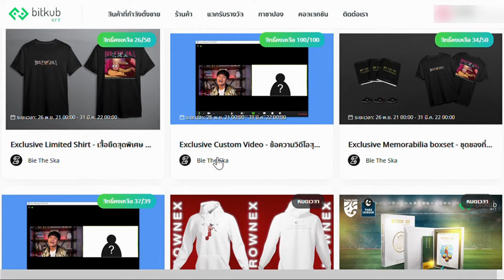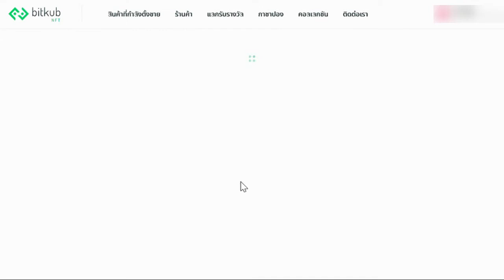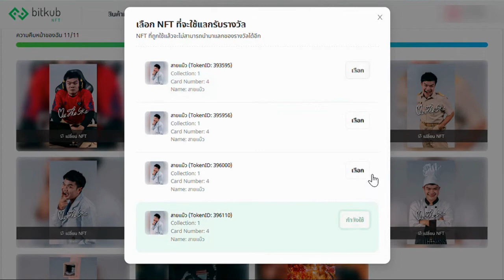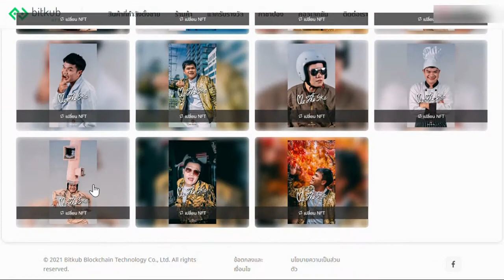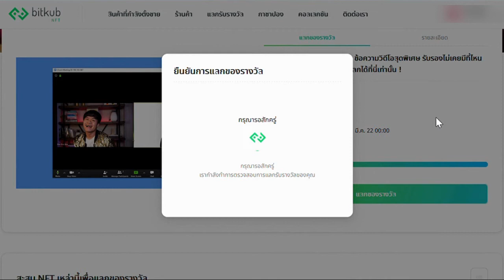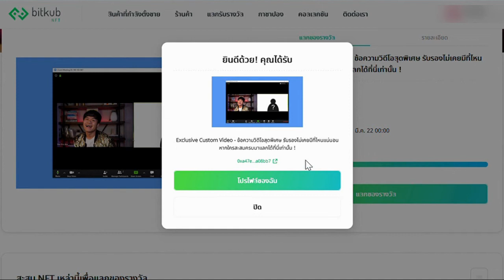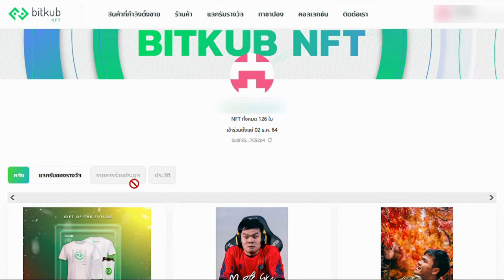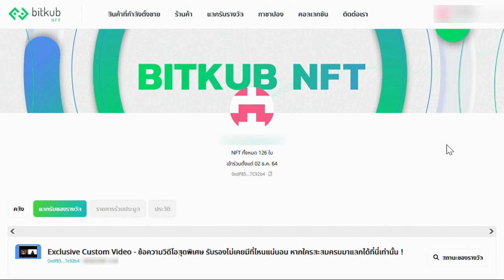Bie The Ska แลกรางวัลคนแรก 1st Exclusive Custom Video โดยใช้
Bie The Ska แลกรางวัลคนแรก 1st ของ @BieTheSka Exclusive Custom Video โดยใช้ NFT BITKUB @CHAINZ888

ตลาดและศูนย์แลกรางวัล

บัญชี Wallet - BitkubNext ใช้ในการเก็บ NFT

ตลาดกลาง ซื้อขาย NFT ใน Bitkub Chain

00:00 BitkubNFT
00:26 หน้าแลกรับรางวัล
00:43 แลกรางวัล Exclusive Custom Video ของ Bie The SKA
01:37 เลือก NFT ID ที่จะใช้ในการแลกรับรางวัล
03:26 กดแลกของรางวัล
03:37 ใส่รายละเอียดในการแลกรับรางวัล
03:56 ยืนยันการแลกของรางวัล
04:17 กรอก Pin 6 หลัก เพื่อยืนยัน
04:37 อธิบาย NFT ที่ใช้แลกรางวัล
05:35 ดูหน้าโปรไฟล์ของเรา
06:37 หน้าแลกรับของรางวัล
07:00 สรุป ตอนท้าย
07:24 ฝากกดติดตามด้วยนะครับ กดฟรี ! ขอบคุณคร้าบ
07:33 คลิปที่น่าสนใจอื่นๆ